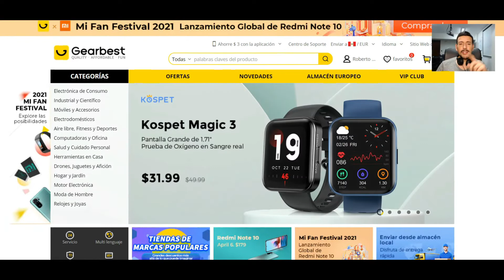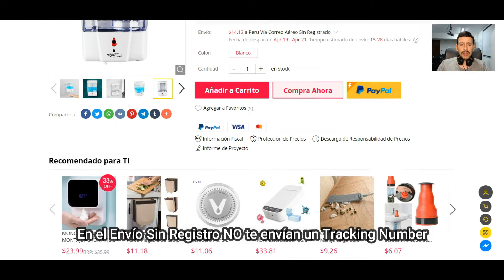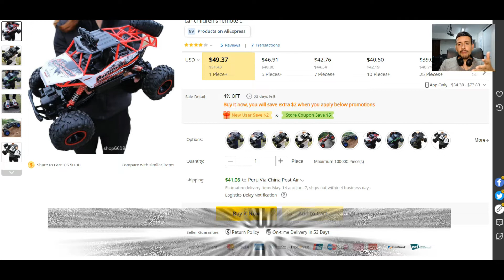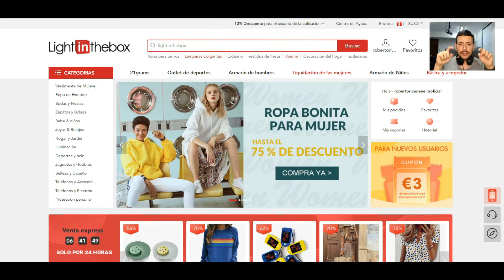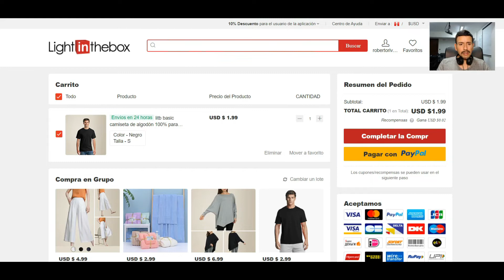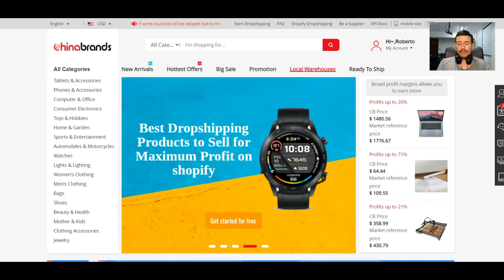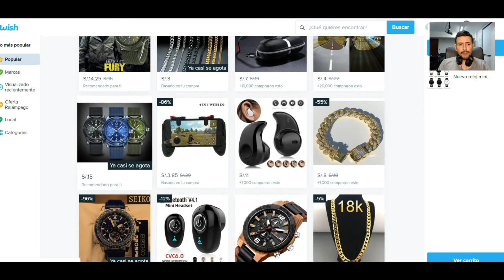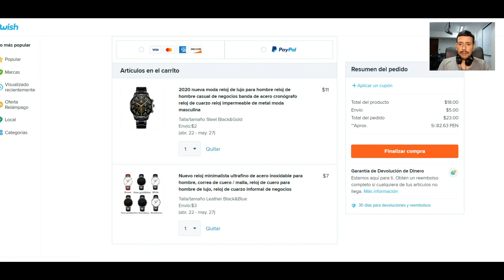Las MEJORES PAGINAS CHINAS SIMILARES a ALIEXPRESS 2024 📦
Usa mi Cupón "ROBERTOEMPRENDIENDO" y obtén un DESCUENTO ESPECIAL al comprar Dólares para tus Importaciones en la web de TKAMBIO

Cupón Válido del 05.04 al 30.04 del 2021

Emprendedores, en este video les cuento mi TOP 5 de Plataformas Alternativas a ALIEXPRESS para Comprar o Importar desde China que he elaborado EXCLUSIVAMENTE para ti y que los puedes usar de MANERA SEGURA

¡Cuéntame al final que te pareció y anota las PEPITAS DE ORO!

🛑 Máster Virtual de Importaciones y Mkt Digital 2.0 - El Curso de Importaciones Más Completo del País

👉 Haz una pequeña donación para aportar al Canal y ser mencionado en mis videos

👉 NUEVO LANZAMIENTO 2021 - Pack 2x1: Curso Presencial Personalizado 1 a 1 + Curso Virtual de Importaciones y Marketing Digital: http

👉 Mentoría Personalizada para guiarte, aconsejarte y acompañarte en toda tu Importación

👉 Asesoría Personalizada para absolver tus dudas en Importaciones y Marketing Digital o ayudarte con tu Carga Retenida

👉 Oficina: Av. José Pardo 138 Of. 1201 - Miraflores (Lima, Perú)

Mi Set de Grabación y Libros Recomendados: (Recuerda que al comprar cualquiera de estos ítems en Amazon estás apoyando al Canal - ¡Gracias!)

Capacitaciones, Asesorías y Consultorías de Comercio Internacional (Importaciones/Exportaciones) y Marketing Digital en el Perú